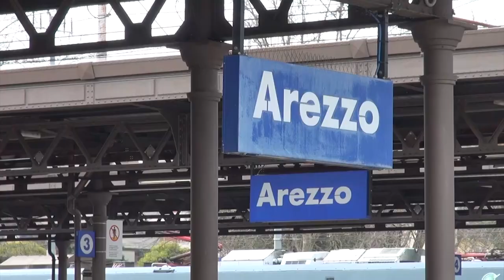Cronaca Aretina del 06/02/23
SOMMARIO

Treni in ritardo per un guasto, nuova odissea per i pendolari ad Arezzo

Sfrecciava a 90 km/h su una pista ciclabile a bordo di un monopattino, scatta la multa

Anche la Toscana si mobilita per portare soccorsi alle popolazioni colpite dal sisma in Turchia e Siria
Firmato in Provincia il protocollo di intesa interistituzionale per favorire l‘occupazione

Al via il Carnevale, festeggiamenti a Foiano, Castiglion Fibocchi e Arezzo

L'Arezzo riparte con una vittoria. Gli amaranto battono la Flaminia

L'Amen Scuola Basket Arezzo ritorna al successo battendo il Costone Siena